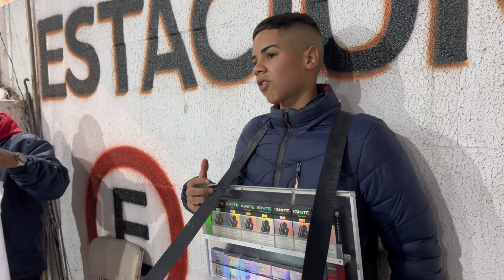ELES TIRAM TODO SEU SUSTENTO DOS PIRULITOS